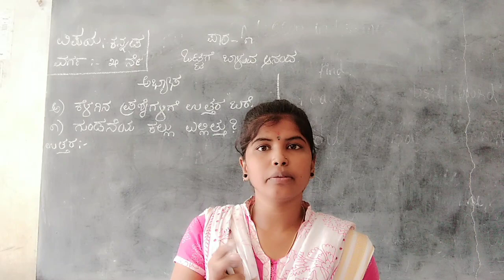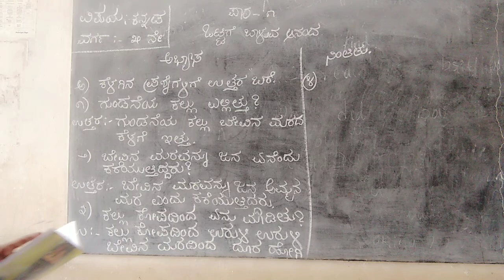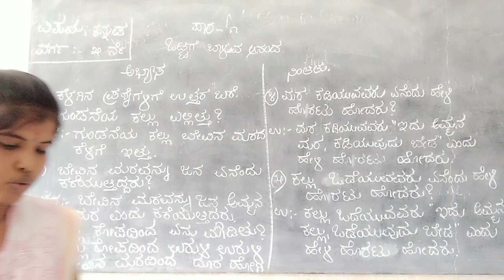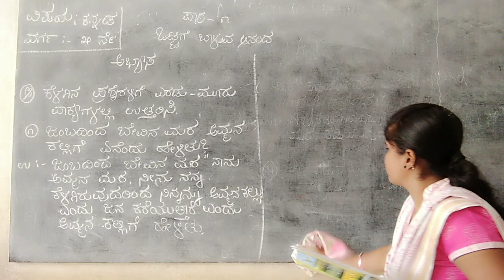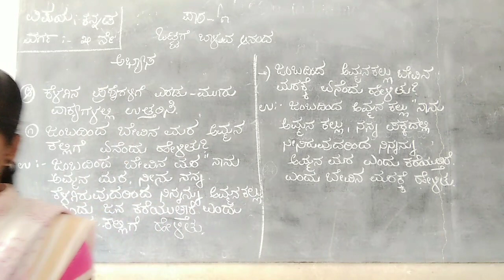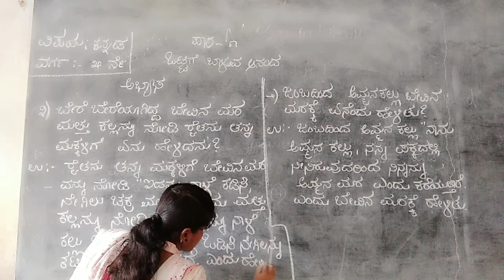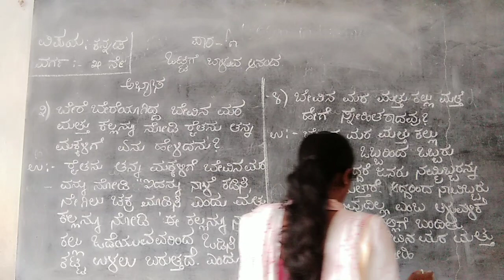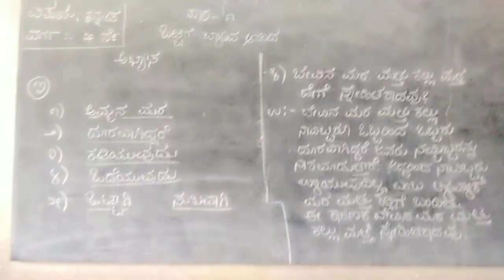Class-05 Kannada Unit-01